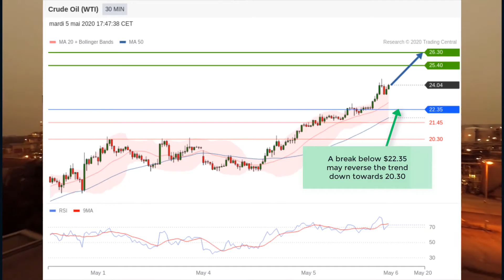Crude Oil remains Bullish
Oil rallied for the 5th day in a row as stockpile builds slow.
The information, analysis, alerts, researches and opinions ("Data") included in this video are produced solely by Trading Central SA ("TS"), an independent third party investment research provider, and reflect TS's judgment, professional analysis and opinions, are intended for marketing purposes only, and may be changed at all times without prior notice. The Data should not in any way be construed, directly or indirectly, as investment and/or other professional advice and/or as the opinion and/or recommendation of iFOREX, and/or on iFOREX's behalf, and iFOREX does not and will not assume any responsibility of any kind in regards to the Data. At all times users are requested to apply caution, discretion and consult with independent licensed financial advisor.